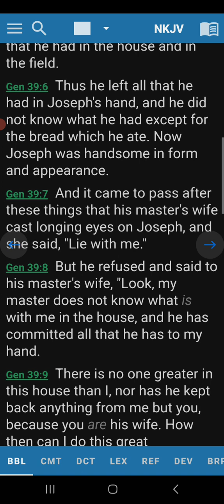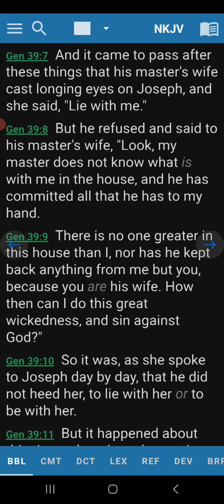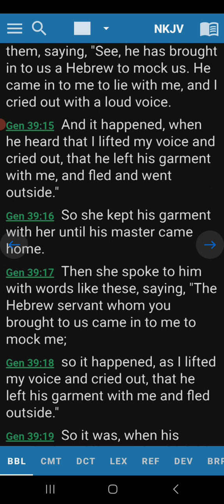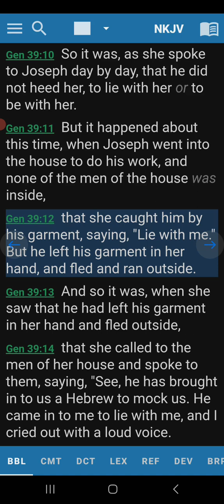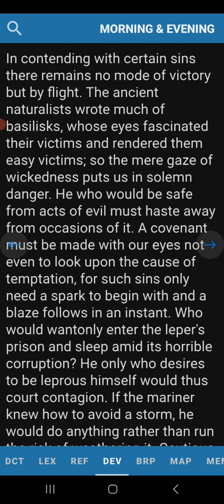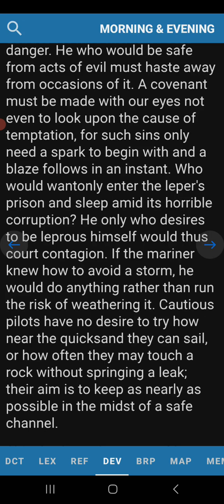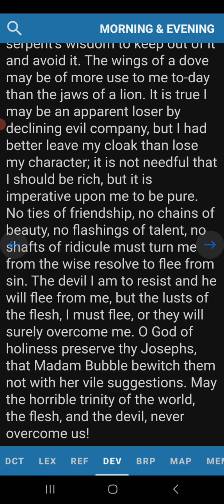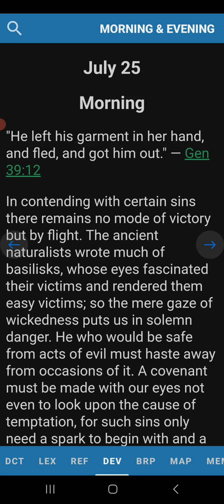Morning Devotion Genesis 39:12